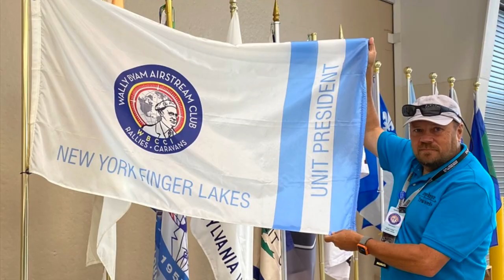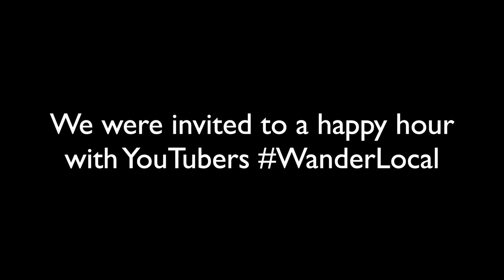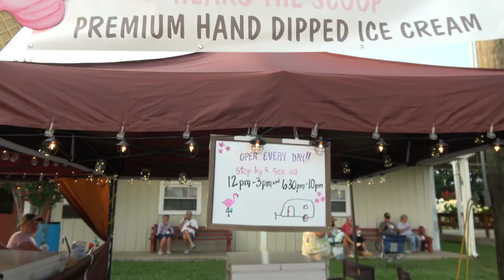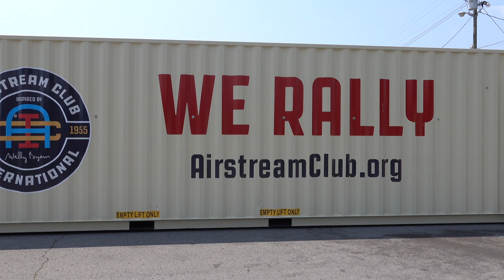Vintage Airstreams at the 2021 Airstream International Rally, Lebanon Tennessee | RV Lifestyle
This week we attend our first Airstream International Rally in Lebanon Tennessee.  We got to meet follow YouTub couples and new friends - Lauren & Daniel from WounderLocal and Rich and Cindy from Lov Sub.  We also got to see a number of Vintage Airstreams in attendance at the rally.  Many of them treated us to a parade though the fairgrounds.

If you own an Airstream RV, we highly recommended attending a Airstream Club International rally. If you own some other brand of RV, we would suggest join you MFG club or any of the muti brand camping clubs and attending one of their rallys.  They are a great way of meeting new people who enjoy the same interests as you.

Zephyr

RV:  2017 Airstream 28 Flying Cloud
Truck:  2021 Ford F150 XLT 3.5 Ecoboost
Bikes: Rad Power Bikes Rad Mini
Kayaks: Hobie Oasis 14'

CAMERA GEAR